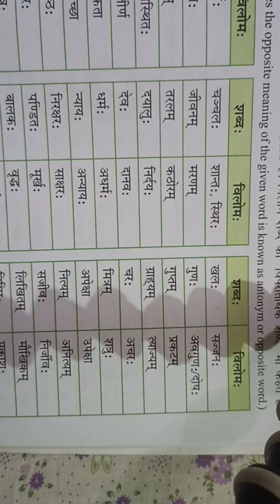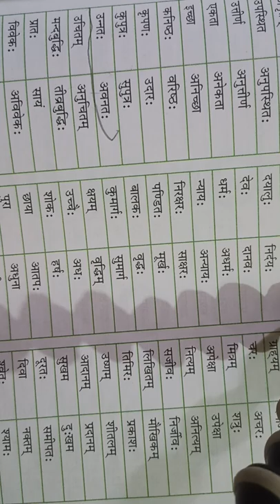LEC 2, CH 8, CLASS 7TH, SANSKRIT, SARITA BHADAURIA